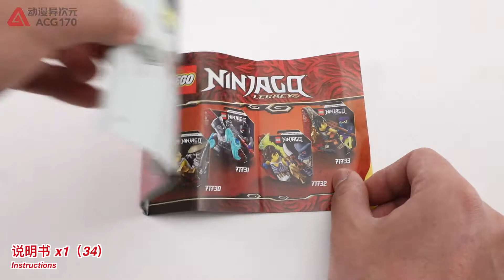【积木拼搭】寇VS幽灵武士！乐高幻影忍者71733 lego ninjago 71733 Epic Battle Set - Cole vs. Ghost Warrior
乐高积木 幻影忍者 71733 寇大战幽灵武士